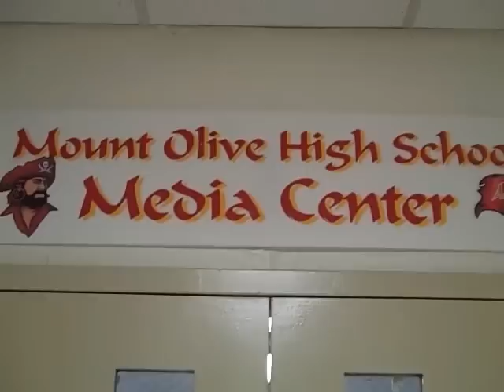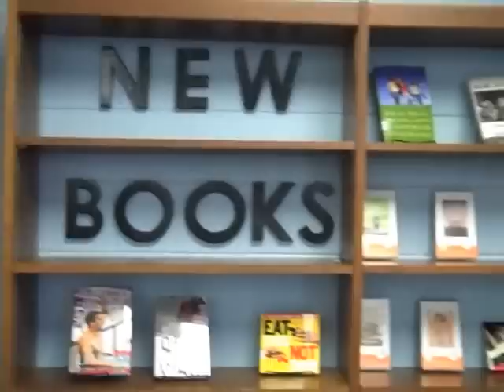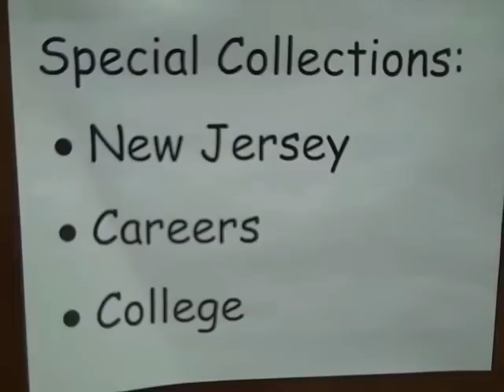Tour of the Mt. Olive H. S. Library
The soundtrack to this video tour of our library is the song Librarian by Jonathan Rundman, from his album Public Library. The song is available at the iTunes music store, and the album can be ordered at Jonathans webpage
cp2004 Salt Lady Music (ASCAP) used by permission